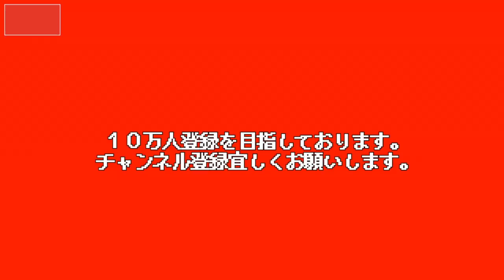【大食い】１杯で3kgは行ったか??麺マシマシブタマシマシアブラマシマシニンニクマシマシウズラマシマシマシマシ【g3urayasu】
毎度デカ盛り二郎系ラーメンを全部マシマシで訪問しているアカボシです！
今回はおうち麺。
千葉県浦安市で通販専門の二郎系を販売しているg3urayasuさんの極太麺リニューアルタイプを入手。
しかもブタカスアブラやニンニクもついて来たのでヤサイヌキのデカ盛り茶色ワールドで食べてみましたよ。
ディズニーランドも豚の香りで充満しそうな一杯。
ぶひゃほーい！

〜BGMの出典〜
オープニング
『8-bit Title』